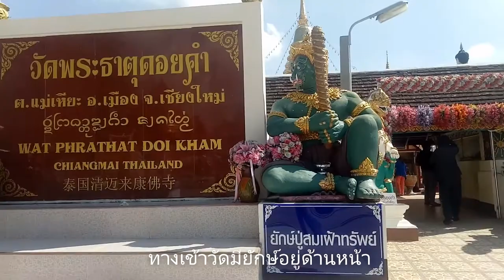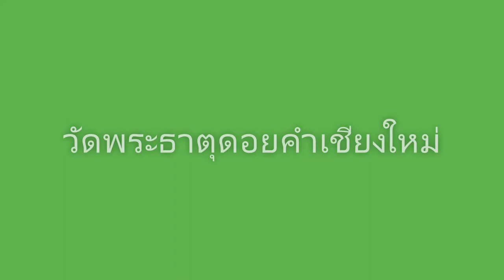วัดพระธาตุดอยคำ เชียงใหม่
วัดพระธาตุดอยคำ เชียงใหม่ คลิปนี้ถ่ายเมื่อปีพศ2562 ต่อสถานการณ์ covid นะครับ
 วัดตั้งอยู่ที่ ตำบลแม่เหียะ อำเภอเมือง จังหวัดเชียงใหม่ เป็นวัดสำคัญและเป็นที่นิยมของนักท่องเที่ยวจะมาขอพรที่วัดแห่งนี้ อายุเก่าแก่กว่า 1300 ปี สร้างในรัชสมัยพระนางเจ้าจามเทวีแห่งกษัตริย์แห่งหริภุญชัย